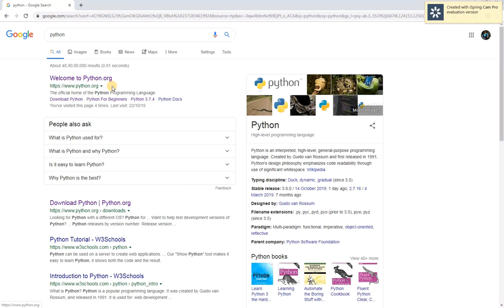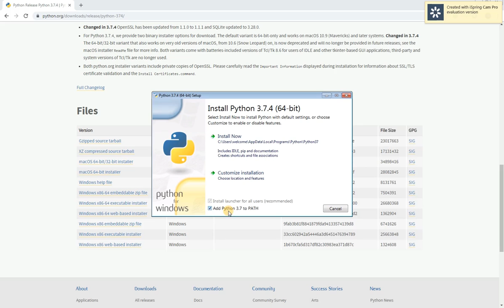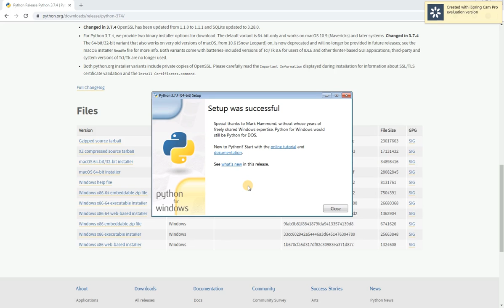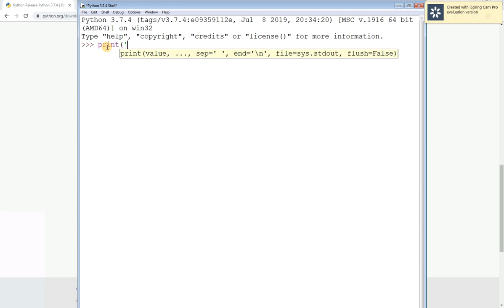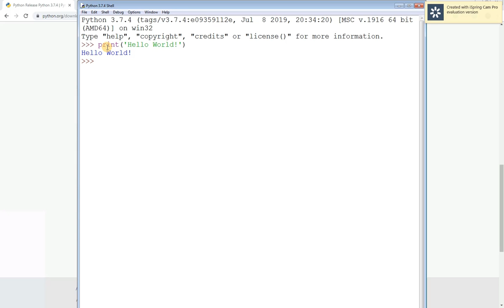PYTHON TUTORIAL IN HINDI - How to install Python 3 on windows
Installing Python 3 in Windows computer:
This is the first video of the series become a python developer in 3 months. Learn Python coding hands-on and in an easy way. This tutorial is in HINDI. If of all, you need to install Python to get started with the course. This is the only lesson which don't have any exercises. From next class, you will get assignments.

I am Ravi Verma and I will be teaching you Python in Hindi from scratch. If you have any doubt or query, please feel free to write them in the comment box.